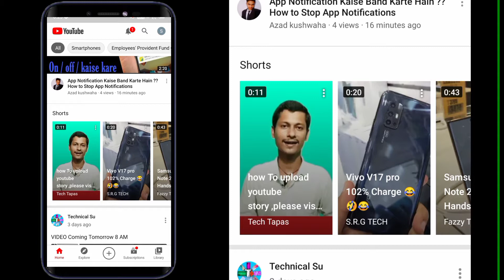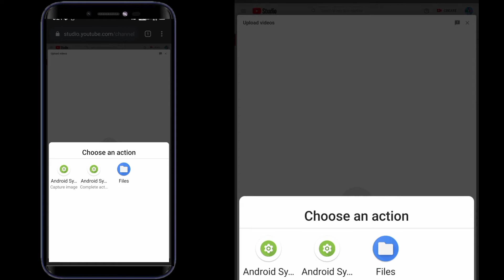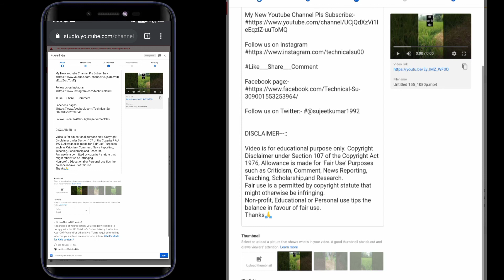🔴Live Proof | How to Upload Short Video On Youtube, Youtube Short Feature Launched 👍,Set Thumbnail,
Aj ke es video me mai apko batane wala hu ki youtube ka short  feature launch ho chuka hai or ab aap tik tok ki tarah youtube par bhi short videos post kar sakte hain

How to Upload Short Video On Youtube, Youtube Short Feature Launched 👍, How Set Thumbnail on Shorts

Aj ke es video me mai apko batane wala hu ki aap youtube par bina 1k matlab 1000 subscribers ho chahe na ho kaise aap youtube par short video upload kar sakte hai.
How to Upload Short Video On Youtube? YouTube Par Short Video Kaise Upload Kare? With Live🔴Proof

YouTube short video feature Launched
YouTube par short video kab upload kar sakte hai
How to shoot youtube short video
YouTube par short video upload karne ka tareeka
How to post short video on YouTube
YouTube par short video kaise post kare
YouTube par short videos kaise post kare
YouTube par short videos kaise upload kare
YouTube par short video kaise upload kare
short video kaise shoot kare
YouTube ke liye short videos kaise shoot kare
short Video कैसे Shoot kare
YouTube par post karne ke liye Short Videos kaise banaye
YouTube par short video kaise Viral kare
short video kaise banaye
Short video YouTube ke liye kaise banaye
youtube short videos banana seekhe
youtube ke liye short videos kaise banaye
short videos ko kaise post kare
youtube short videos ko kaise post kare
youtube short videos ko kaise upload kare
youtube shorts
short youtube videos
how to post youtube video
how to add short video on youtube
how to add short videos on youtube
how to add short video in youtube
how to make short videos on youtube
youtube me Short Videos kaise post kare
youtube me short video kaise post kare
youtube me short video kaise dale
youtube me short videos kaise upload kare
youtube story kaise dale
youtube par stories kaise dale
how to post youtube stories
youtube ke liye short video kaise banaye
how to add short videos,
यूट्यूब पर शॉर्ट वीडियो कैसे डाले
शॉर्ट वीडियो कैसे बनाए
यूट्यूब पर शॉर्ट वीडियो कैसे पोस्ट करे
यूट्यूब पर शॉर्ट वीडियो कैसे अपलोड करें
शॉर्ट वीडियो यूट्यूब पर कैसे डाले
How to post short video on youtube channel
how to upload short video on youtube channel
short video post kare youtube par
short videos on Youtube
short videos ko kaise record kare
how to post short video on yt
how to post short videos on yt
how to upload short video on yt
short videos on yt
yt short video
yt short videos

Thanks🙏